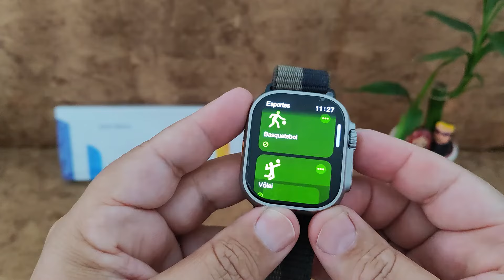🟡TESTEI SENSORES em ATIVIDADE FÍSICA, HELLO WATCH 3 PLUS 2024 sera que foi bem ?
EM 2024 a MELHOR REPLICA APPLE WATCH ULTRA! Ele continua trazendo novidades , HELLO WATCH 3 PLUS VERSÃO 2024 , com varias Watch Faces pra personalizar ! Novo App
🔥LINKS DE COMPRA HELLO WATCH 3 PLUS 2024

🔥LINKS DE COMPRA JSHELLO+ SMARTWATCH ULTRA

🔥LINK DA LISTA COM OS MELHORES MODELOS DE SMARTWATCHES ATUAIS , FONES BT E ACESSÓRIOS PARA IMPORTAR  !

- SMARTWATCH MELHOR CUSTO BENEFICIO 2024
- SMARTWATCH NFC PARA PAGAMENTO
Parameters:

Dimension: L49*43*14mm
Shell: 49mm 1:1 Titanium alloy case with metal strap lock button and real screw on the back. (IWO WATCH smartwatch)
Strap: Standard silicone strap, suitable for 44/45/49mm strap
Color: 1:1 Titanium color of watch body.
Charger: Wireless magnetic charging
Support: Android 5.0+, IOS8.0+
Battery: 450mAh Lithium-ion polymer battery
Bluetooth: 5.0
APP: Qcfit Pro

Smart Watch Support Language:

English, French, German, Italian, Spanish, Portuguese, Russian, Turkish, Japanese, Vietnamese, Arabic, etc

Package:

smart watch*1
charging cable*1
user manual*1
original retail box*1
- MELHOR SMARTWATCH ULTRA ANDROID
- MELHOR REPLICADA DA APPLE
- MELHOR REPLICA APPLE WATCH ULTRA
- MELHOR SMARTWATCH 2024